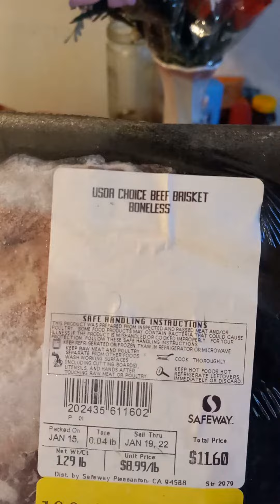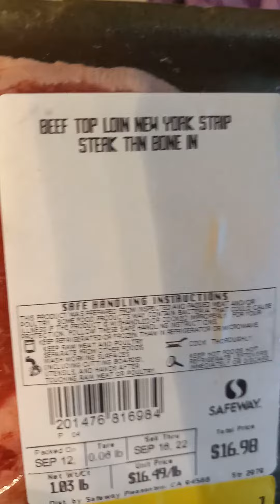just doing a little food haul this morning🥦🥬🍅🌶🥩🥓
try to catch the sales@ Steve Gilmore YouTube channel